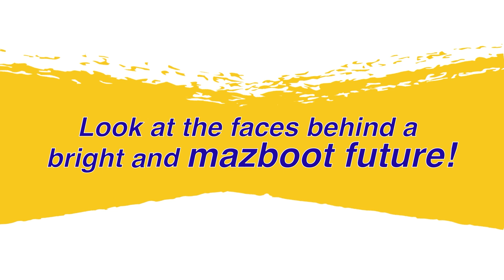Bond with Pidilite 2022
What a mazboot journey!

9,087 creative minds from 39 B-Schools set out to prove their marketing brilliance! 3 gruelling rounds later, we got our winning teams from SIBM Pune, FMS Delhi, & NMIMS Mumbai.

While we wrap up for this year, we will come back with an even more exciting and grandeur edition of Bond with Pidilite next year!

Till then, keep intact your bond with Pidilite.